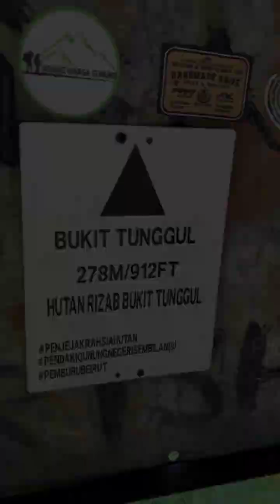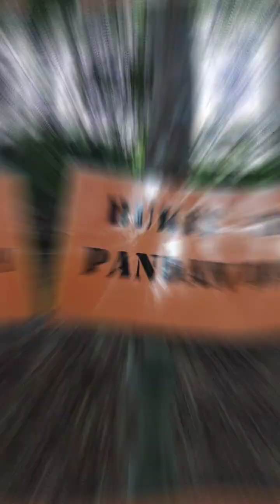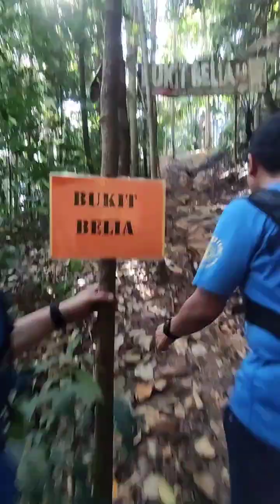Bukit Tunggul Jenderam hilir selangor (ahad 1.1.2023)